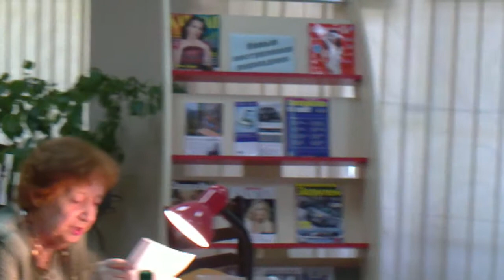Александр Яшин и Вероника Тушнова Ч. 1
Лекция Зои Шапошник. 731 заседание Кишиневского Клуба книголюбов. 23 июня 2013. Библиотека им. М. В. Ломоносова